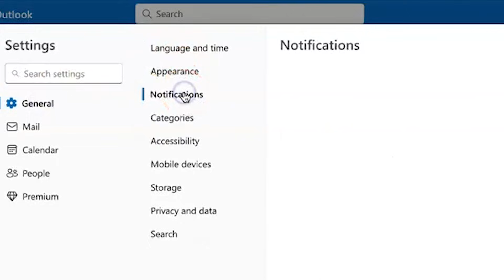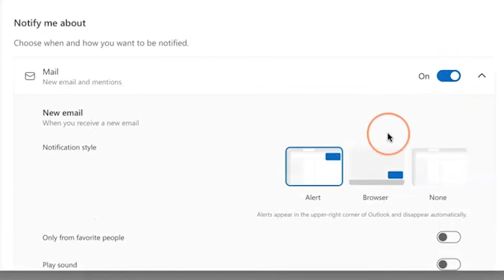How to Turn Notifications On or Off in Microsoft Outlook On The Web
In this video I will show you how to find and change your email notification and alert settings for Microsoft Outlook on the web version.  This would be a little different when using a desktop version of Microsoft Outlook.

I truly hope you find this video about notifications and alerts in Microsoft Outlook online to be helpful.

If you liked this tutorial on how to turn notifications off in Microsoft Outlook then you might like our other Microsoft Outlook tutorials! Check out our Microsoft Outlook playlist here on our YouTube channel. Want to show your support and gratitude for this video?